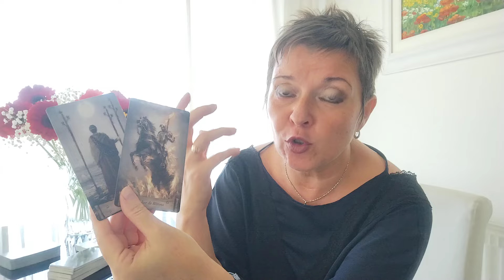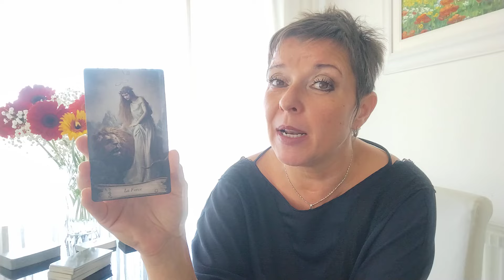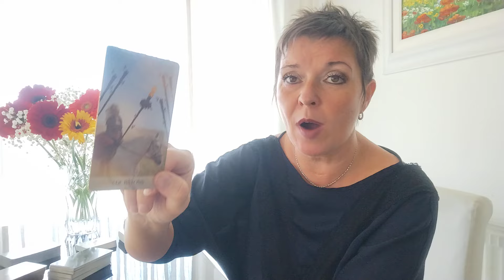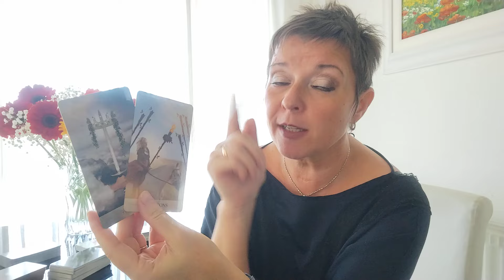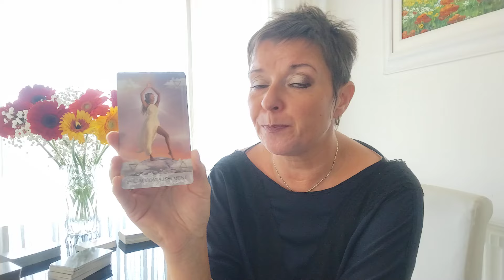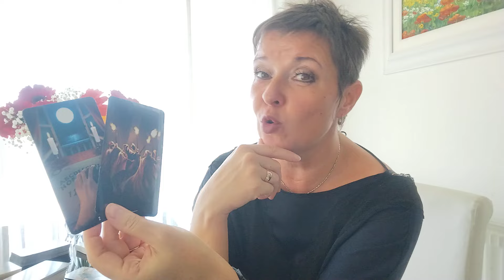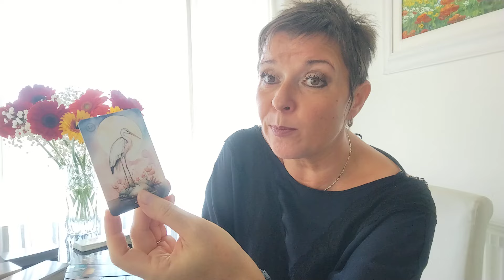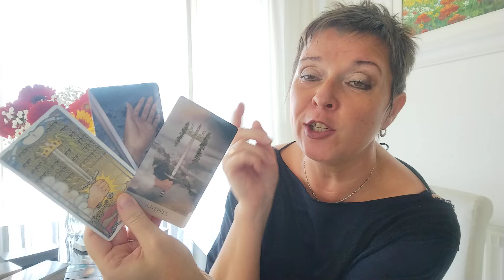Tirage tarot Septembre 2024 Sagittaire!!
Au mois de Septembre 2024?! Que la vie vous prépare?!! La guidance pour votre signe.. Ambiance, carrière, vie amoureuse, surprises...  L'information importante que vous ne devez pas rater!!!
Je vous propose également mes guidances privées pour répondre à vos questions et vous orienter dans votre futur... Contactez moi sans hésiter par mail ou par téléphone (WhatsApp si de l'étranger).. Réductions pour les abonnés! Tatiana.